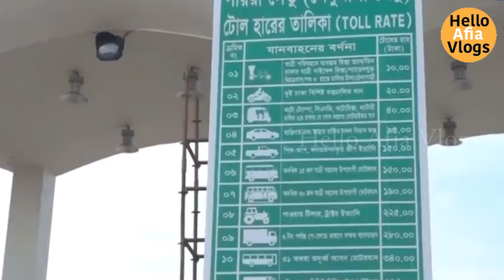Payra Bridge Update | উদ্বোধনের অপেক্ষায় পায়রা সেতু | Hello Afia Vlogs | 2021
একটি সেতু পাল্টে দিয়েছে গোটা একটি এলাকার চেহারা। যে সেতু স্বপ্নেও কোনোদিন ভাবি নি স্থানীয়রা। সেই সেতু এখন উদ্বোধনের অপেক্ষায়। বরিশাল পটুয়াখালী কুয়াকাটা মহাসড়কের 26 তম কিলোমিটার অংশে লেবুখালী-পায়রা নদীর ওপর নির্মিত পায়রা সেতুর কারণে ভাগ্য বদলেছে স্থানীয়দের। এর ফলে দেশের সর্ব দক্ষিণের কুয়াকাটা পর্যন্ত ফেরি বিহীন যোগাযোগ স্থাপিত হবে। বারবে সড়ক যোগাযোগ এবং সৃষ্টি হবে কর্মসংস্থানের।এমনটি প্রত্যাশা সংশ্লিষ্টদের।

১ হাজার ১৭০ কোটি টাকা ব্যয়ে দেশের অন্যতম নান্দনিক পায়রা সেতুর মূল অবকাঠামো নির্মাণ কাজ শেষ হয়েছে অনেক আগেই। এখন চলছে সৌন্দর্য বর্ধনের কাজ। যেকোনো সময়ে প্রধানমন্ত্রী এই সেতু  উদ্বোধন করবেন।টোলপ্লাজা সহ অন্যান্য কাজ প্রায় শেষের দিকে।এই সেতুর বদৌলতে পাল্টে গেছে পুরো এলাকার চেহারা। সেতুর দুই পাশের গড়ে উঠেছে অসংখ্য দোকানপাট ব্যবসা প্রতিষ্ঠান। অনেকটাই শহরের রূপ ধারণ করেছে একসময়ের অবহেলিত লেবুখালী। আগামীতে আরো জমজমাট হবে এমন আশায় সেতুর দুই তীরে হিড়িক পড়েছে জমি কেনার। কয়েকগুণ বেড়ে গেছে জমির দাম।
একটি সেতুর কারণে পাল্টে গেছে স্থানীয়দের জীবনমান,বদলেগেছে ভাগ্য।এই সেতুকে কেন্দ্র করে ভারী শিল্পকারখানা গড়ে উঠছে  এমনকি মানুষের জীবন যাত্রার মান বেড়েছ।এই সেতুর কারণে আমূল পাল্টে যাবে দক্ষিণান্চলের সড়ক যোগাযোগ ব্যবস্থা। একটি বর্ণাঢ্য অনুষ্ঠানের মধ্য দিয়ে সেতু উদ্বোধনের প্রহর গুনছেন মানুষ।

এই সেতু শুধু যোগাযোগ ব্যবস্থার উন্নয়নে নয়  কর্মসংস্থান, পর্যটনের  বিকাশ এবং দেশের সামগ্রিক অর্থনৈতিক বিকাশে গুরুত্বপূর্ণ ভূমিকা রাখবে।
কর্ণফুলী ব্রিজের আদলে এই ব্রিজটি নির্মান করা হয়েছে।
এই সেতুর কিছু শৈল্পিক বিশেষত্ব রয়েছে
।যেমন পায়রা সেতুটি বাংলাদেশের সবচেয়ে বড় স্প্যান বিশিষ্ট সেতু।পদ্মা সেতুর স্প্যান এর দৈর্ঘ ১৫০ মিটার আর পায়রা সেতুর দৈর্ঘ্য ২০০ মিটার।

দেশে প্রথমবারের মত বিশ্বমানের প্রযুক্তি হেলথ মনিটরিং সিস্টেম ও পিয়ার প্রটেকশন ব্যাবস্থা করা হয়েছে পটুয়াখালীর এই সেতুতে।ফলে প্রাকৃতিক দুর্যোগ কিংবা ওভার লোডের যানবাহন চলাচলে সেতুর ভাইব্রেশনে কোনো ক্ষতির সম্ভাবনা থাকলে সে বিষয়ে হেলথ মনিটরিং সিস্টেম ওয়ার্নিং দিবে।
এটি বাংলাদেশের দ্বিতীয় সেতু যা এক্সট্রা ডোজ ক্যাবল সিস্টেমে তৈরি করা হয়েছে। নদীর মাজখানে একটি এবং দুইপাড়ে দুটি পিয়ারের উপর দাড়িয়ে আছে মূল সেতুটি।
পিয়ারের দুইপাশে ১২ টি ক্যাবল সংযুক্ত সহ মোট ৩৬ টি ক্যাবল ব্যাবহার করা হয়েছে।